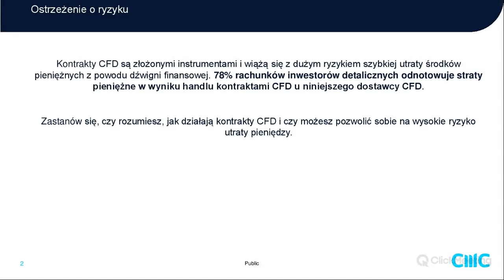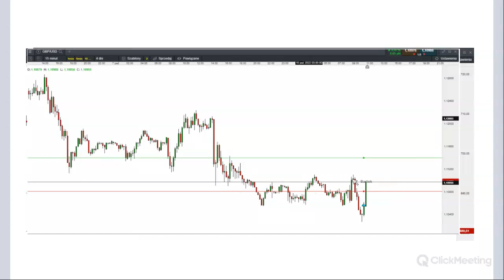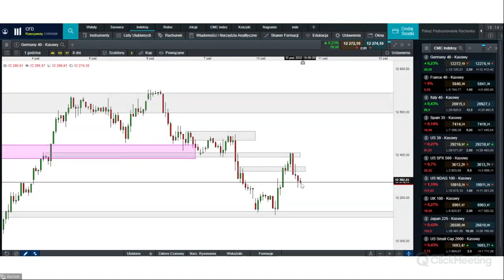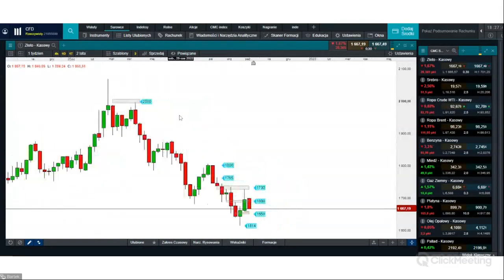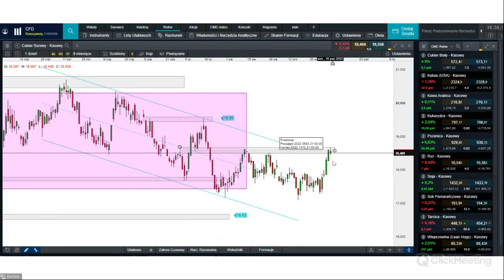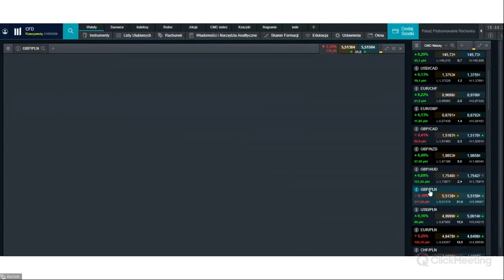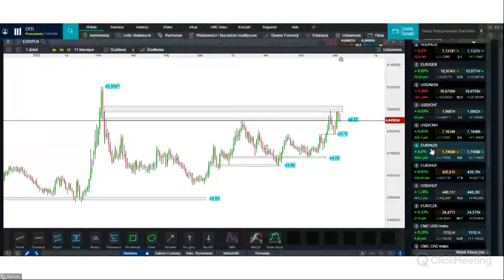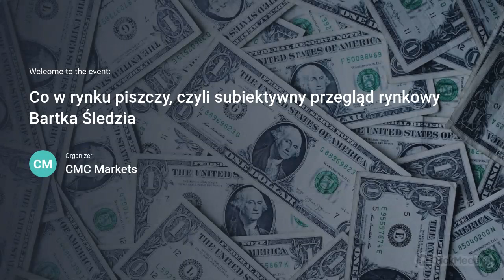Kolejny czynnik ryzyka dla rynków czai się za rogiem | "Co w rynku piszczy?"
00:00 Wstęp
01:10 Analiza sygnałów wejścia na  Cukrze, Germany 40, Złocie, Cukrze, Benzynie, EUR/USD, GBP/USD, US NDAQ 100
09:50 Kalendarz makroekonomiczny
14:10 Analiza indeksów europejskich
18:00 Analiza indeksów amerykańskich
22:45 Japan 225
26:00 Analiza metali
30:00 Analiza surowców energetycznych
37:00 Analiza rynku walutowego

Czy chcesz, aby jakiś konkretny instrument został omówiony podczas przyszłotygodniowego spotkania? Zostaw informację w komentarzu pod filmem!

Twoja propozycja będzie również inspiracją do naszych analiz wideo.

"Co w rynku piszczy" to cykl cotygodniowych webinariów CMC Markets poświęconych bieżącej sytuacji rynkowej. Podczas godzinnego spotkania dowiesz się na jakie wydarzenia na rynku zwracać szczególną uwagę i na jakie instrumenty mogą mieć one wpływ. Już teraz ustaw sobie przypomnienie - webinarium w każdy poniedziałek o godzinie 18:00​​​​​​​​​​​​​​!